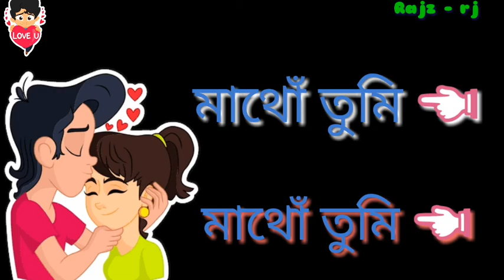Mathu tumi song || kohinoor theatre || (Papon) Assamese song 2017 -2018 / WhatsApp status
Mathu tumi song || kohinoor theatre || (Papon) Assamese song 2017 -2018